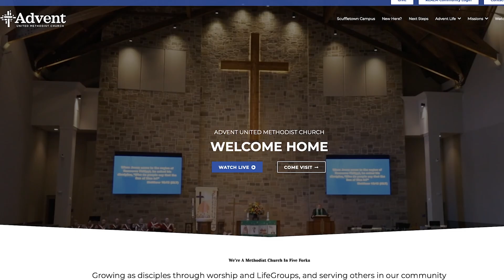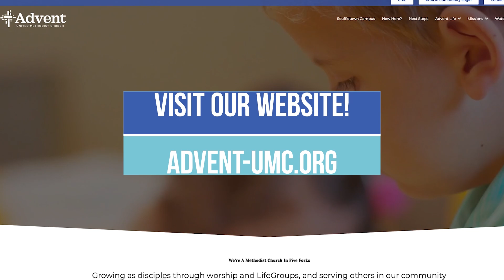8/25/2024 - "No Return Policy" - Romans 12:3-8 - Rev. Russell Freeman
Sermon from the 10:30 Contemporary Worship Service